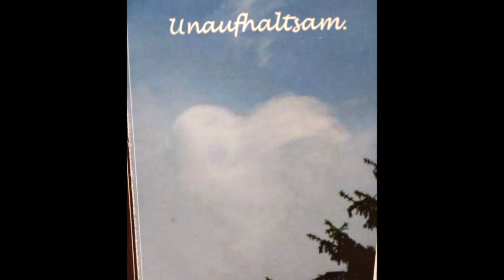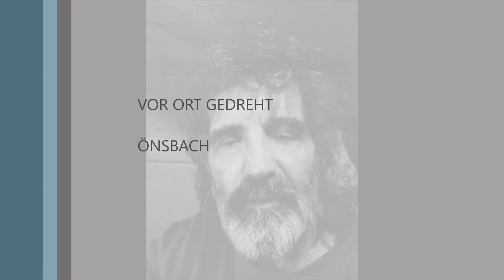ROSEN - OPA 2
LIEBE / LOVE